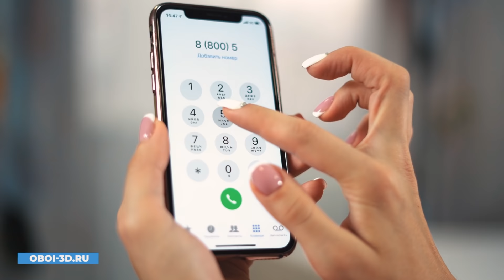КАК ВЫБРАТЬ КОВЕР? Уникальный дизайн!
Хотите создать уникальный дизайн комнаты с помощью ковра и не ошибиться в выборе? В этом видео мы расскажем Вам, как правильно подобрать ковер для вашего дома!

3D Ковер от Design Studio 3D.

Закажите 3D КОВЕР сейчас и получите в подарок

3D фотообои
3D фотошторы
5D картины
3D фотоподушки
3D керамическую плитку

 Собственное производство!
 Индивидуальный подход!
 БЕСПЛАТНЫЕ услуги дизайнеров!

НАШИ КОНТАКТЫ
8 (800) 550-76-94 (бесплатно по РФ)
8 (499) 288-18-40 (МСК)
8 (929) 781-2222 VIBER/ WHATSAPP
ЕЖЕДНЕВНО с 9:00 до 19:00

ОПЛАТА
- При получении (наложенный платёж)
- Банковской картой онлайн
- Рассрочка без переплат
- Покупка в кредит

ДОСТАВКА
- Транспортная компания СДЭК
(Бесплатно при заказе от 5000 руб)
- Почта России